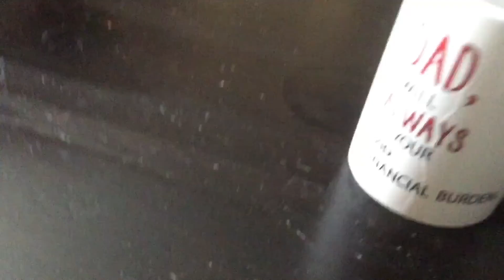Tea Speedrun | Tea Time With Arich #5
What’s on today’s menu? Some Chinese green tea with brown sugar. And I try to Speedrun on how fast I drink it!

Also I spilled a couple drops of the tea

Spicy ass tea